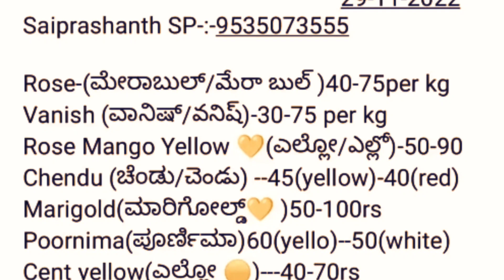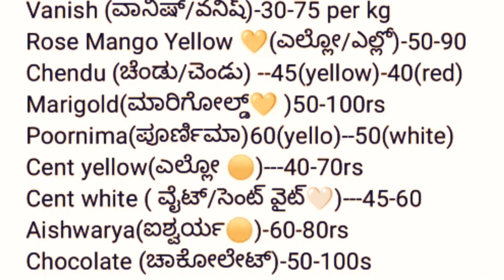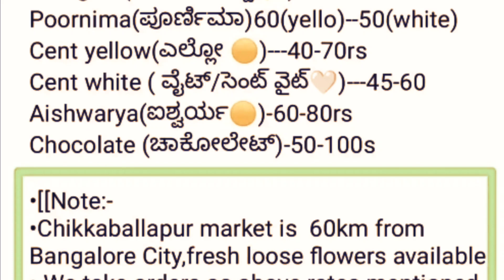Chikkaballapura Flower Market Rate 29 November 2022